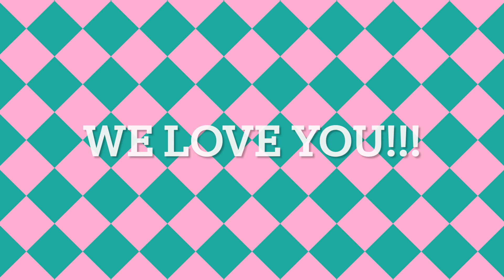Happy 70th birthday mom!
Cheers to 70 Mom! Remember that age is just a number. You are absolutely beautiful, stunning, and timeless no matter what age you are. Have a wonderful birthday! Love you!